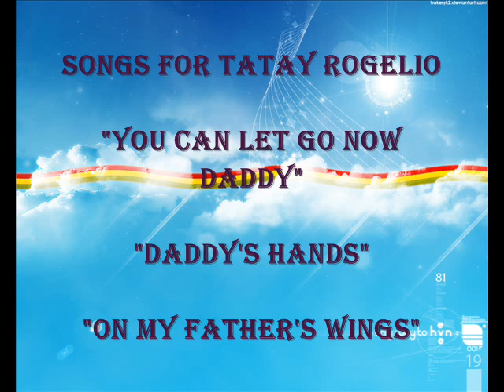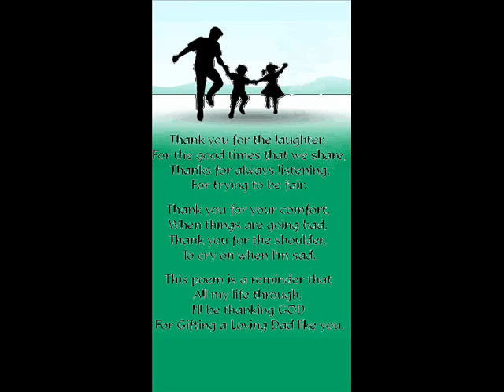Songs for Tatay Rogelio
The following songs are offered to my beloved father " Rogelio Coronacion, Sr.  who passed away last April 23,2010.
(You can let go now daddy, Daddy's hands and On my Father's wings).

You will always be remembered! We love you Tatay!

With Love,
Coronacion Family